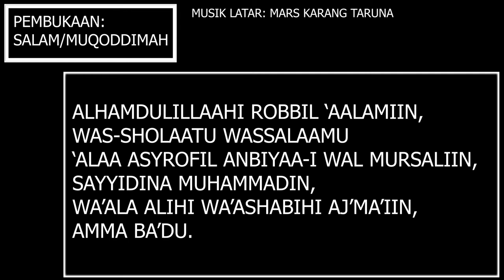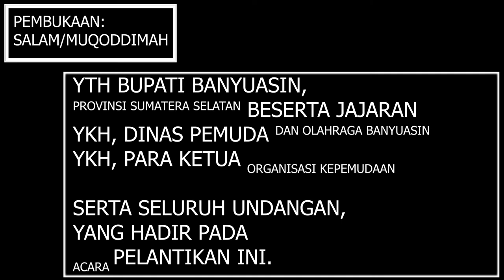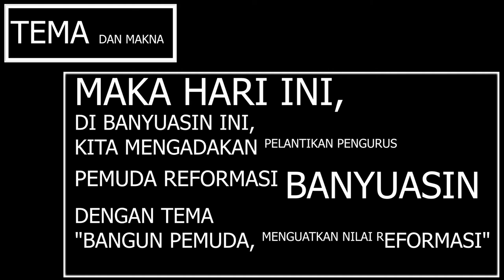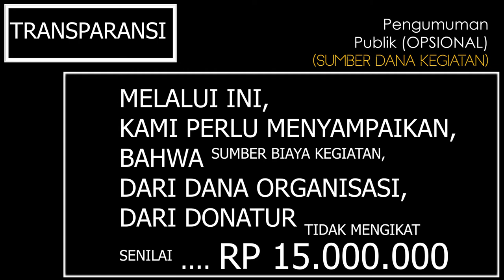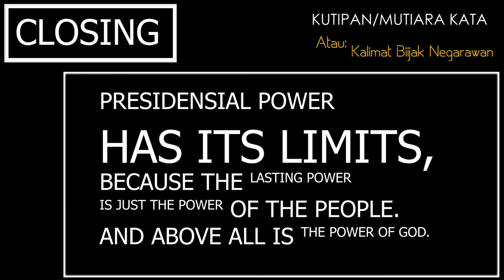NASKAH 5 MENIT PENGANTAR KETUA PANITIA PELANTIKAN PEMUDA REFORMASI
Dengan waktu 5 menit, Naskah Pengantar Pelantikan Ketua Panitia Pemuda Reformasi Indonesia

Naskah sambutan atau kata pengantar (sepatah kata) dari ketua panitia pelakasana. Berikut video ini membahas tentang contoh naskah (manuscrip) dari sepatah kata ketua panitia pelaksana.

Dalam pelantikan pengurus Pemuda Reformasi Indonesia, sebagai organisasi pemuda sayap partai. Dari Partai Bintang Reformasi.

Meskipun partai ini telah tiada, namun proses pembuatan simulasi dalam contoh ini, kita gunakan. Dan silahkan melakukan penggantian sesuai dengan kebutuhan.